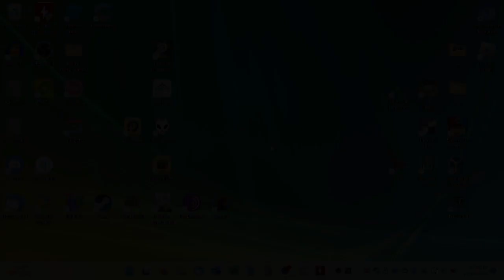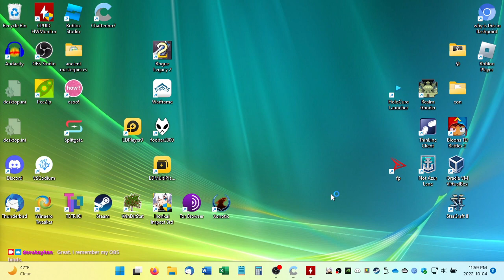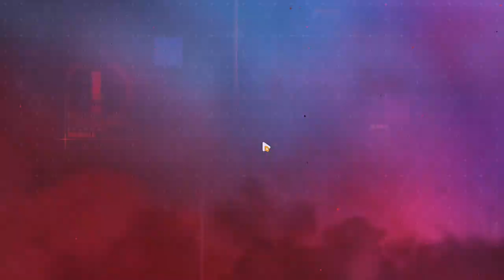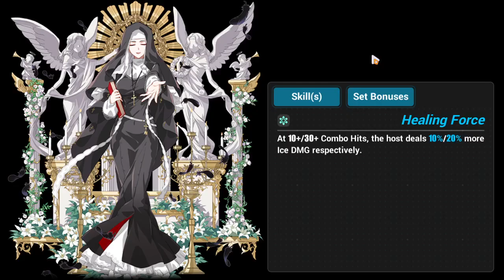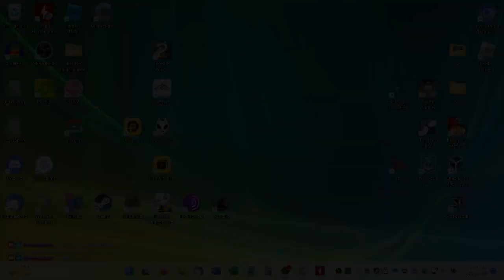2022-10-05T03:58:22Z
Filler stream in which I rek Q-Manifold: Agony after a solid half hour of fooling around with dailies.